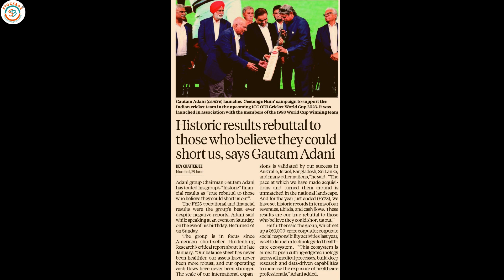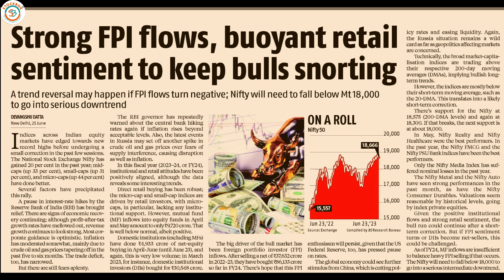Business Standard Analysis | 26-06-23 | Adani's New Campaign | Strong FPI Flow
Newspaper Today
Newspaper Analysis in Hindi
News Today
today's newspaper
upsc current affairs
editorial analysis